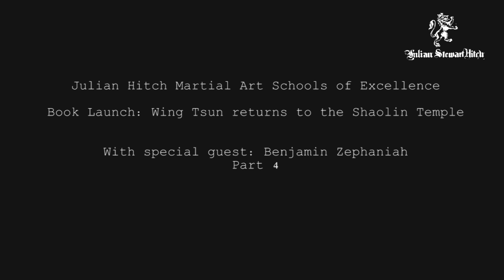Benjamin Zephaniah on China -- Wing Tsun book launch at Julian Hitch MASE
PART 4: Benjamin Zephaniah talks about China at the book launch of "Wing Tsun Returns to the Shaolin Temple". It was the first time that Benjamin Zephaniah had specifically spoken in public about martial arts -- despite his long-running passion for the subject. He studies both Tai Chi and Wing Tsun and spends part of every year living in China.

Si-Fu Julian Hitch's book can be found on Amazon As part of the schools' commitment to supporting the community, £1000 from the book sales will be donated to the charity Help for Heroes.

Situated in Great Britain, the Julian Hitch Martial Art Schools of Excellence are dedicated to preserving the authentic art of Wing Tsun. Upholding the traditions, customs and etiquette of this ancient art, the schools are led by renowned Si-Fu Julian Hitch - the first and only Western 'todai' ('son') of legendary Master Máday Norbert.